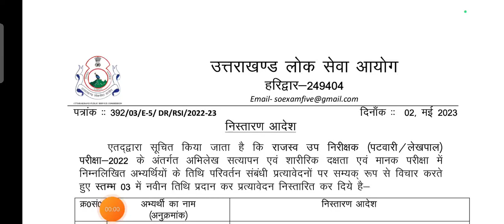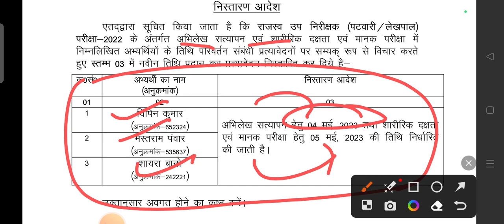UKPSC New Notification ll लेखपाल पटवारी पर महत्त्वपूर्ण सूचना जारी ll